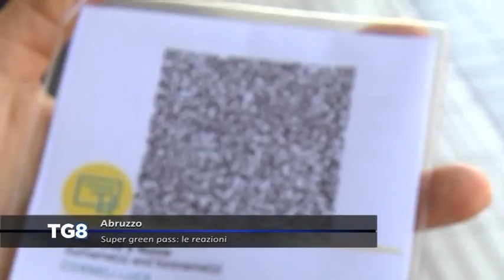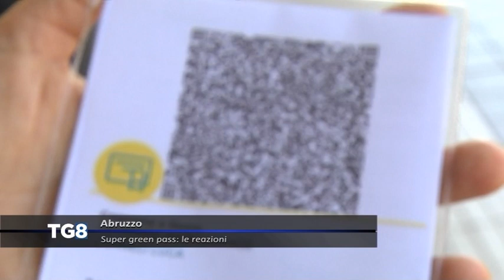LIVE Abruzzo - Super green pass: le reazioni